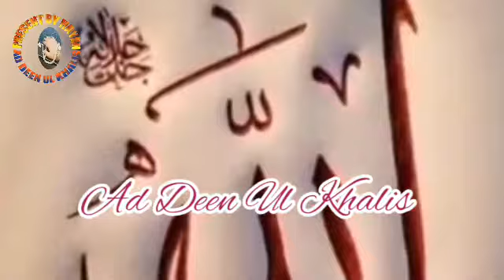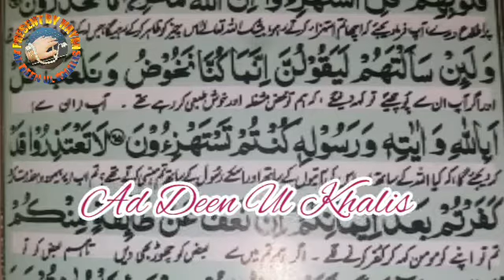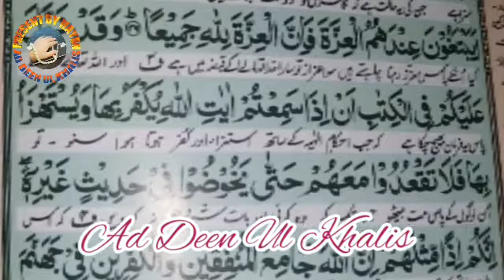Bakhtzada Danish Ta Jawab | Sheikh Abdul hameed Bayan | Pashto Shayeri | Pashto Poetry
Bakhtzada Danish Ta Jawab | Sheikh Abdul hameed Pashto New Bayan | Ad deen Ul Khalis

Pashto Bayan
Ad Deen Ul Khalis
شیخ عبدالحمید
شاعر تہ جواب شیخ عبدالحمید
بخت زادہ دانش تہ جواب شیخ عبدالحمید
پشتوبیان
پشتونوےبیان
عبدالحمید
نوےبیان شیخ عبدالحمید
شیخ عبدالحمید
نوےبیان شیخ عبدالحمید